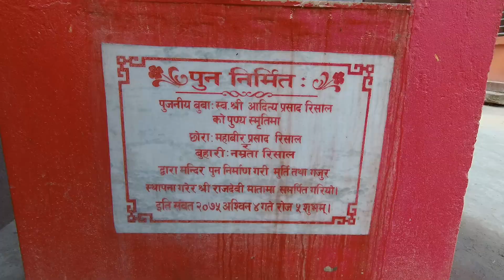Rajdevi Temple, Kalaiya (कलैयाको मुटुमा रहेको प्र्रसिद्ध राजदेवी मन्दिर)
Rajdevi Temple of Kaialya, Bara captured on January 05, 2019 accopanied by Tirtha Mani Kafle [Videoshot by Manish Acharya]